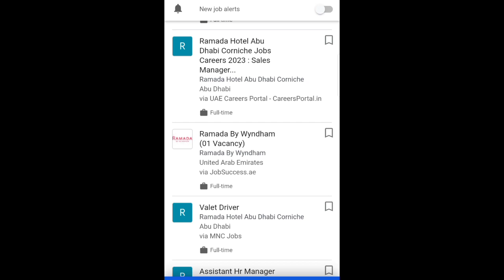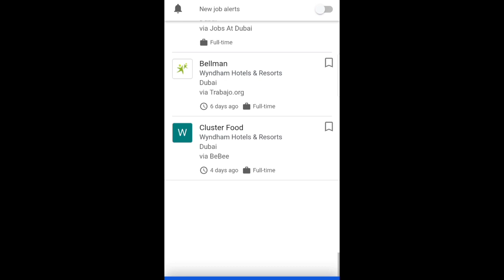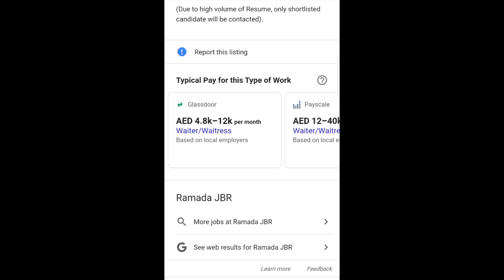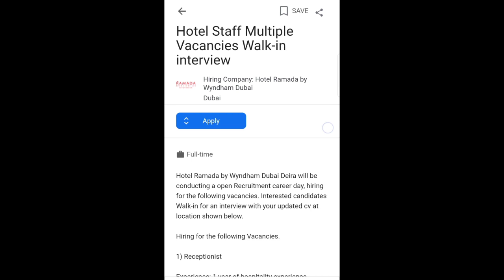Dubai Jobs 2023 Multiple Latest Job Vacancies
Note : Everything you see in this video is created by the owner i.e Rabia kiyani . Kindly , Do not copy any picture or Video without my permission .

Thankyou :)